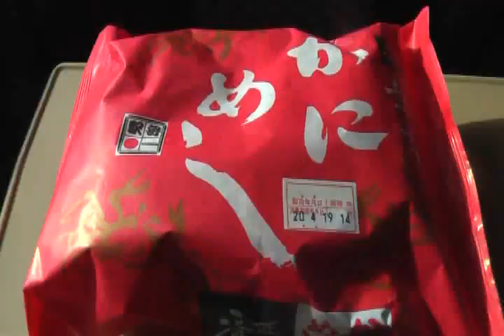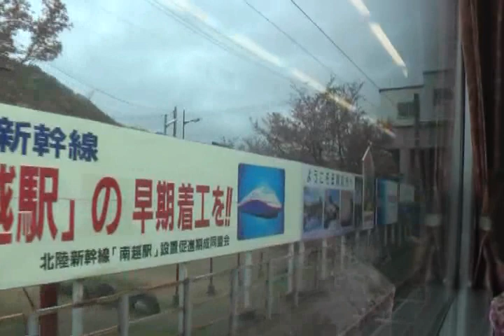JR西日本 特急雷鳥485系車窓 金沢～大阪3/7かにめし付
北陸本線沿いはうまい駅弁が多いので
毎回悩みます。